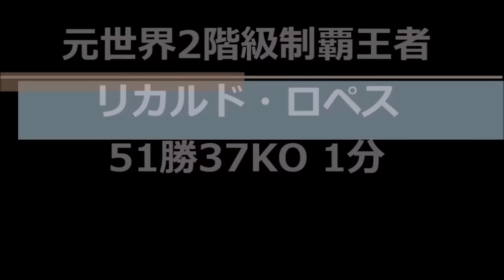【おびえる韓国人】ミスマッチで残酷KO・世界戦だが実力差がありすぎて滅多打ちで戦意喪失したボクサー・ボクシング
ミスマッチで実力差がありすぎて、世界戦なのに滅多打ちで凄惨な試合を紹介致します。

リカルド・ロペス、カルロス・サラテ、他。